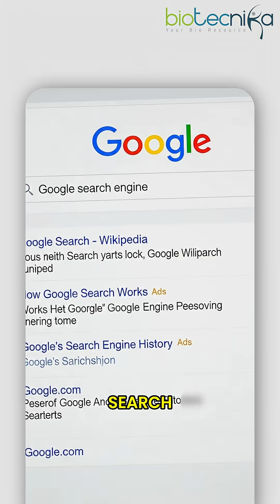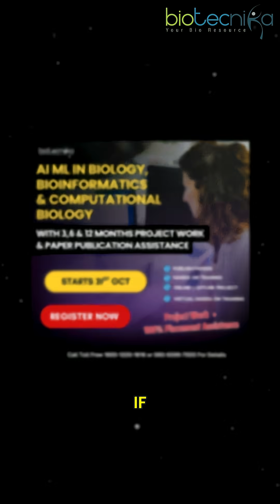Google Is Making Cancer Drugs? The Future of Biotech Just Flipped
Google is stepping into cancer drug discovery, while pharma giants like Eli Lilly are building supercomputers. The roles have flipped — and the biotech world will never be the same again! 🚀

In this video, we uncover how AI, machine learning, and computational biology are rewriting the rules of drug discovery. From tech giants entering pharma to biotech startups disrupting traditional R&D, here’s what the future of medicine looks like.

Stay ahead of the curve — watch till the end to understand how Google DeepMind, Isomorphic Labs, and others are reshaping healthcare innovation.